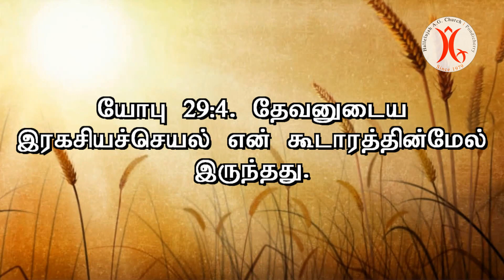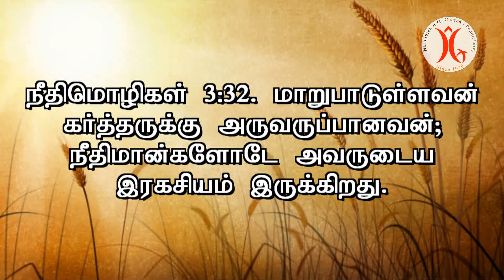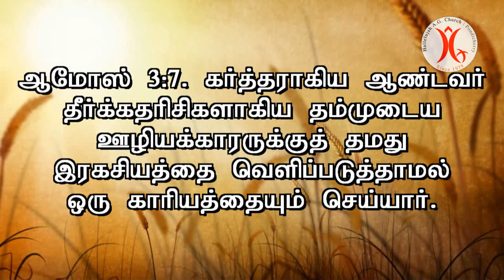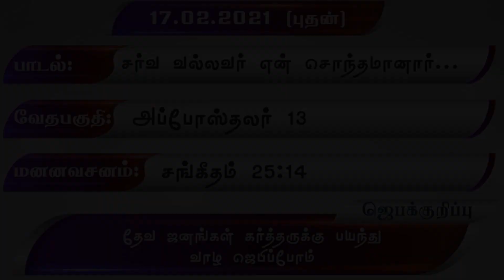17.02.2021 | கர்த்தருடைய இரகசியம்…